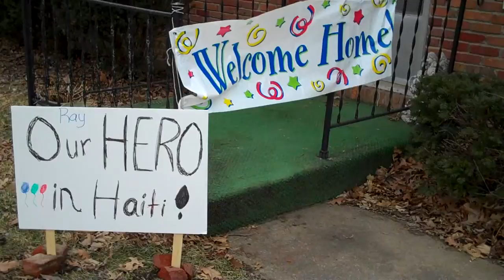welcomehomebanner.MP4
Here are the welcome home banner and sign for Ray after his month long, medical mission trip to Haiti, helping our pastor friend Jay Threadgill with Fishers Of Men International and the earthquake victims.